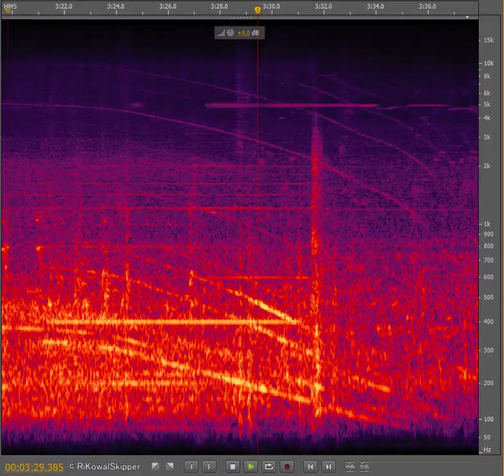부산도시철도 1호선 제동음